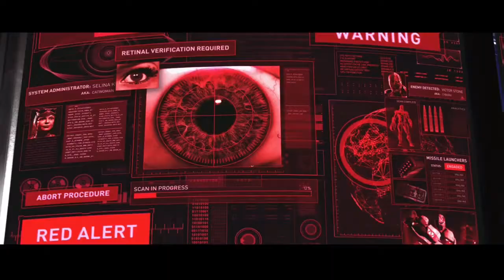Injustice™ 2 Breaking And Entering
Sorry Ive been busy i will start doing more soon.